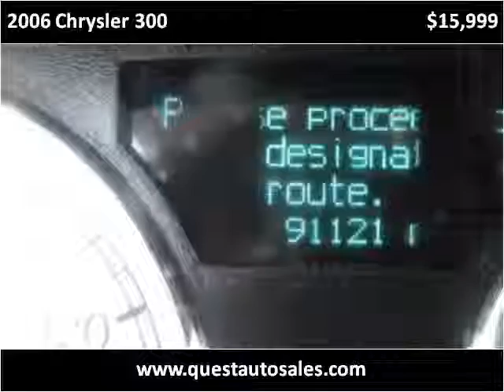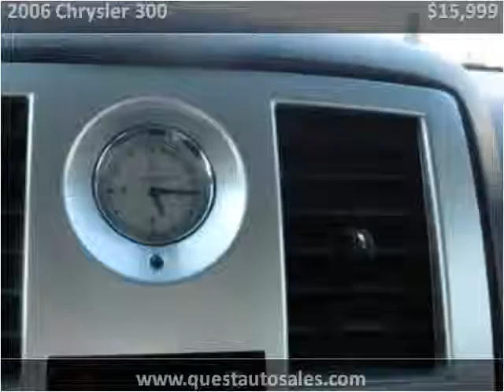2006 Chrysler 300 Used Cars Omaha NE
This 2006 Chrysler 300 is available from Quest Auto Sales.